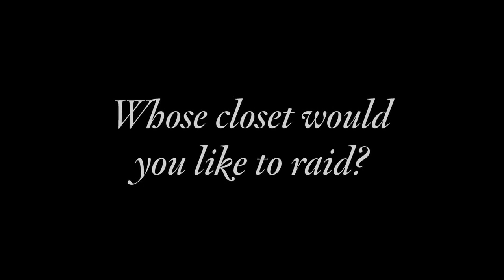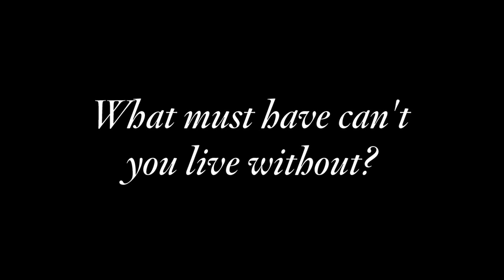5 Questions With Prabal Gurung | Ep. 31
Fashion designer Prabal Gurung shares his New York City Secrets, Worst Childhood Fashion Memory & more!

This video is about fashion designer Prabal Gurung at Bergdorf Goodman.